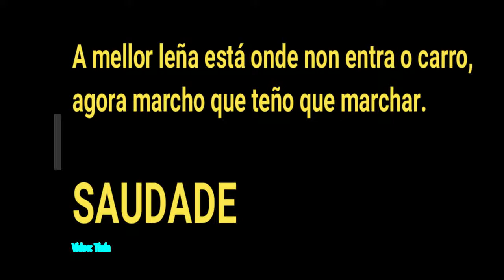ENTROIDO 2019-VILAXOÁN-OS CANEDA BOYS